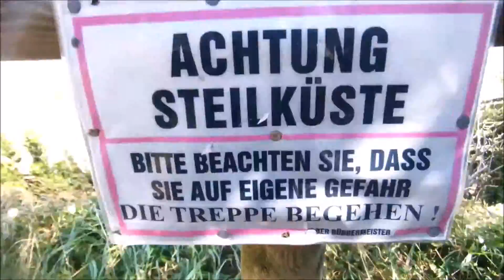Fischerdorf Vitt - Kap Arkona - RügenVlog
Kommentierte Scenen von: TJ [2016]

Danke für´s Zuschauen
Hasta Luego ;)